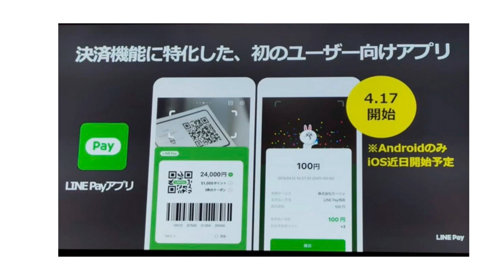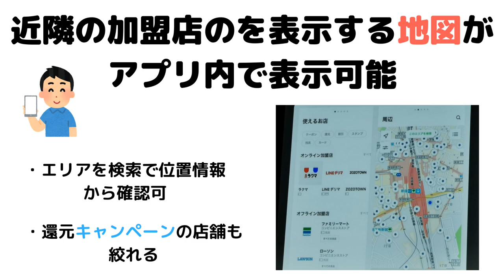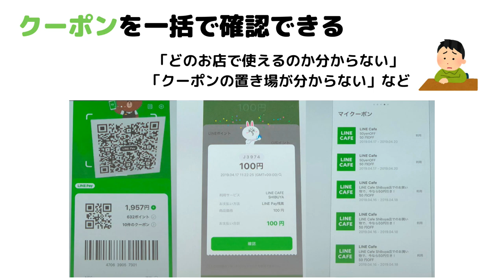【速報】3分でわかるLINEPayアプリ！新機能まとめ【使い方】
【PR】 遂に来たLINEPay専用のアプリ

新機能
・マップで利用店舗の確認可能
・10万円以下はパスワード不要

個人的にはマップが追加された事は大変助かります。android版から配信なのでまだ僕は使えませんが実際に配信が始まったらどんな感じになるのかまたレビューしたいと思います。

使用機材
マイク：Rode NT1A
キャプチャーボード：I-O DATA GV-USB3
オーディオインターフェース：YAMAHA AG03